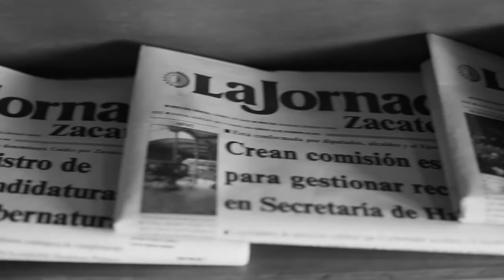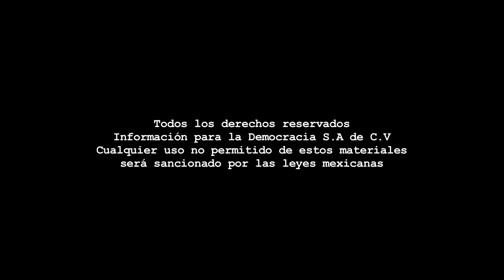Mesa Continua - Estafa maestra/Rumbo al primer informe de Alejandro Tello/Programa 152.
Dirección Gral.: Carmen Lira - Dirección Zacatecas: Raymundo C. Vargas - Coordinación: Carlos Navarrete - Cámara: Odín Salinas- Sonido directo y transmisión en vivo: Joaquín Zamora - Edición audiovisual: Odín Salinas - Cortinilla: Equipo LJZ TV - Pleca: Paco López.